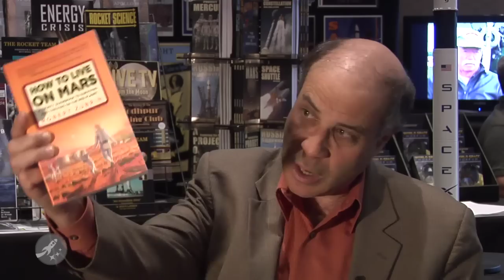Dr. Robert Zubrin talks Mars - SpacePod 2010.06.08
At the 2010 International Space Development Conference we had a chance to catch up with Dr. Robert Zubrin and chat about Mars for a bit. His never-waning passion for putting human explorers on Mars is a bit infectious. ; With the recent success of the SpaceX Falcon 9 maiden launch and hopefully soon a Falcon 9 Heavy launch, maybe Dr. Zubrin's dreams of going to Mars within, well, some day are actually possible? It's not the technology we lack, but rather the will to go. So lets get excited about moving past Low Earth Orbit and set our sites on a destination. While personally I don't care if it is Mars, Enceladus, the Moon or some crazy asteroid there is something to be said about having a unified voice. Maybe it's time that we as a space community stood up and said, "Hey World, we're going to Mars!"